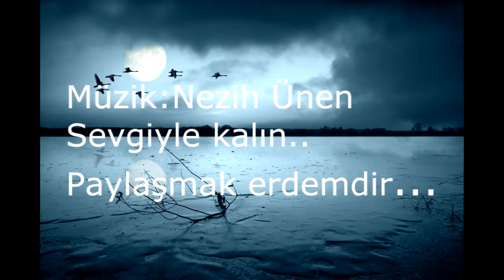Bahçe Bizim Gül Bizdedir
Anadolu'da bin yıllık manadan dökülen sözler.Evler çürümüş, kaleler yıkılmış
Ama insanlar yıkılmamış
İnsanlar kültürlerini dilden dile aktarmış ..